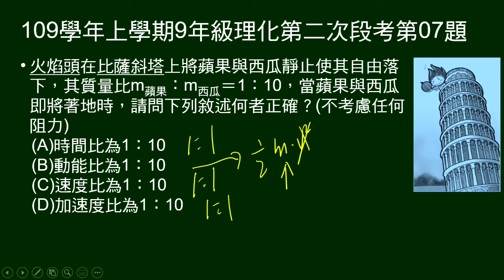109學年上9年級理化二段第07題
兩質量比1：10的物體自由落下，問將著地時之時間比、動能比、速度比、加速度比的敘述，何者正確。